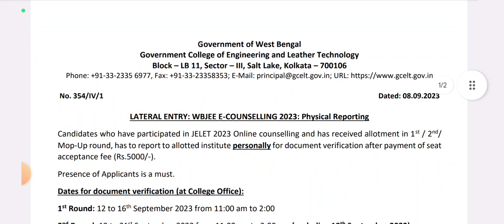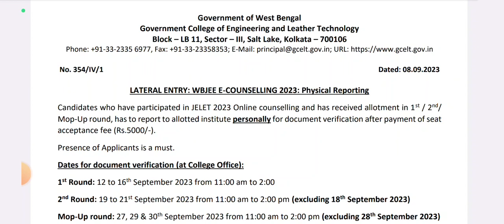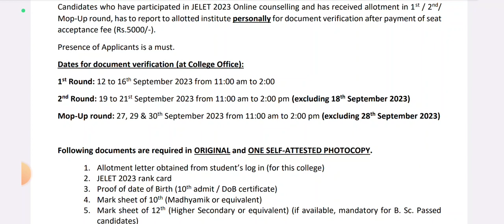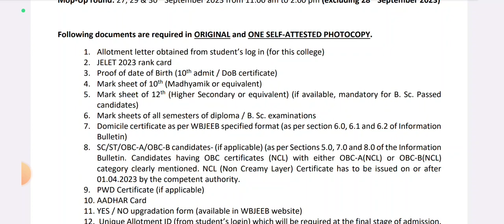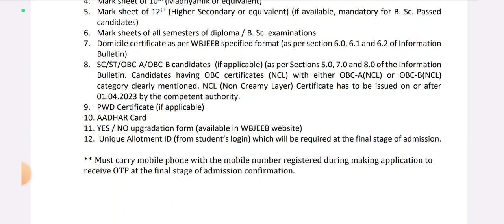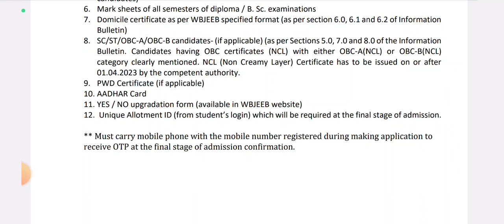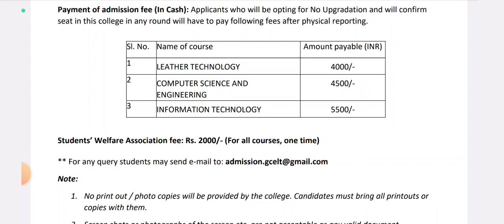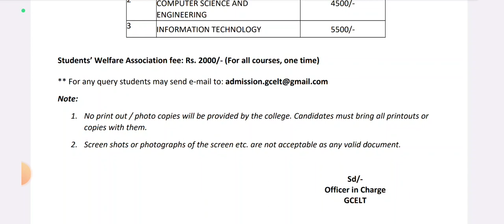Government College of Engineering and Leather Technology | Lateral Entry Admission Notice 2023 📢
Lateral Entry Admission Notice 2023 Pdf:-

যারা JELET 2023 Counselling এর মাধ্যমে বিভিন্ন Govt. Engineering Colleges/Universities এ Admission নেবে তারা এক ঝলকে দেখে নাও JELET 2022 এ কোন College/University এর কি Requirement ছিল?😊👇

Qualification Details:-
LBS(Land Building Surveyor)
ITI (SURVEYOR)